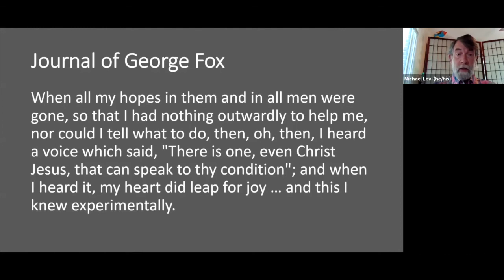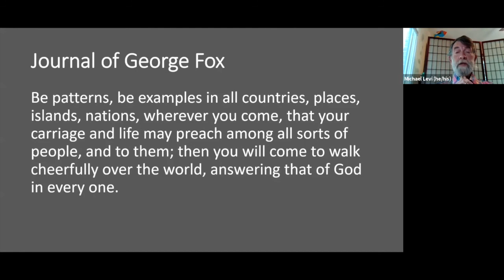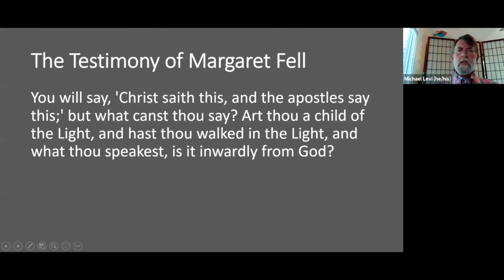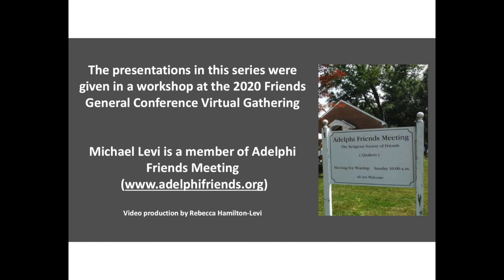Quakerism 101: Monday - Friends and God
Part 1 of an Introduction to the Religious Society of Friends (Quakers).  Friends' faith, belief system, and approach to spirituality.